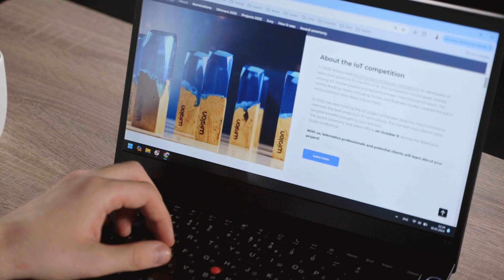IoT project of the year: участвуйте в международном конкурсе от Wialon и выигрывайте призы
IoT project of the year – это международный конкурс IoT-проектов и проектов по управлению автопарком. Wialon проводит его в четвертый раз.

Заявите о своем проекте! Не важно, в какой отрасли вы работаете и насколько сложное ваше решение, а также какое оборудование или ПО в нем используются. Делитесь своей историей успеха – IoT-cообщество хочет о ней узнать!

Зачем участвовать?

✔️ Продвигайте свой бренд и зарабатывайте признание экспертов индустрии со всего мира
✔️ Станьте финалистом, посетите церемонию награждения в Дубае 13 октября и получите ценные призы

🔗 Узнайте все подробности о конкурсе и подайте заявку до 2 августа на сайте IoT project of the year